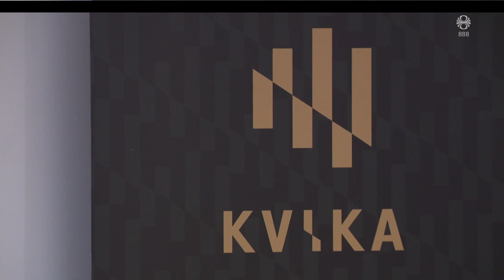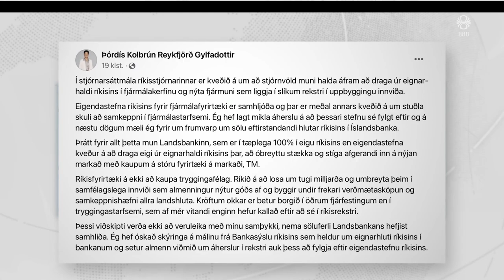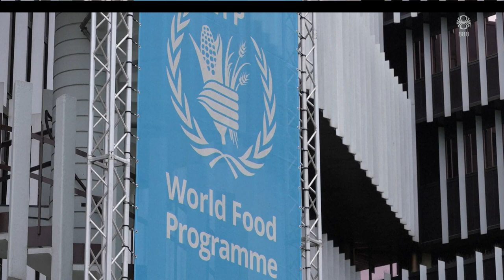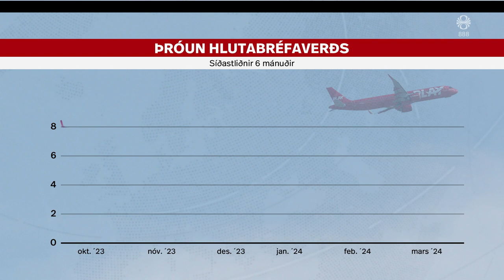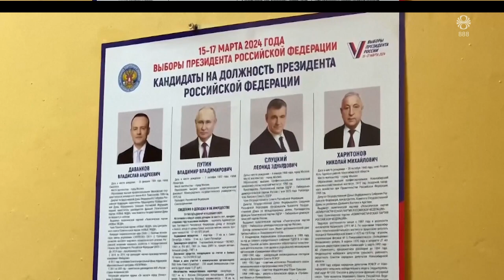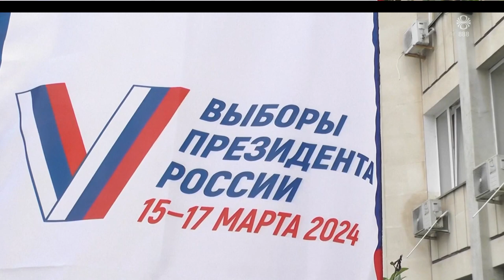Fréttir - 18. mar 2024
Fréttir RÚV frá 18. mars 2024 - Efnisyfirlit:
00:01:22 Ágreiningur um kaup Landsbankans
00:05:24 Enn er kraftur í eldgosinu
00:06:58 Telur að hraunið breiði frekar úr sér
00:11:27 Helmingur íbúa á Gaza sveltur
00:13:31 Norðaustan áhlaup á Vestfjörðum
00:14:10 Nýr forstjóri boðar ekki breytingar
00:16:02 Réttarhöld vegna skotárásar í Úlfarsárdal
00:16:35 Lýsa yfir stórsigri Pútíns
00:19:00 Fleiri Bretar losa sig við gæludýr vegna kostnaðar